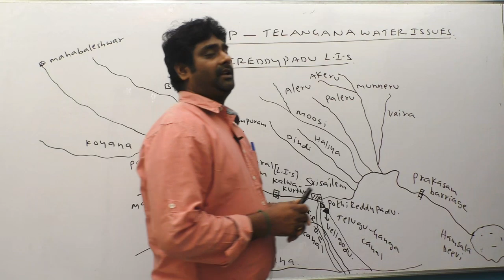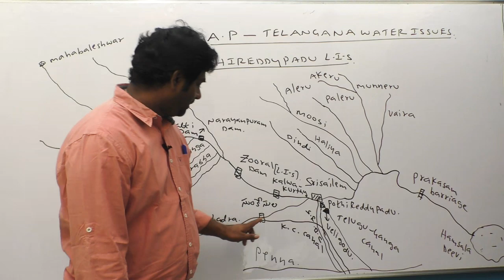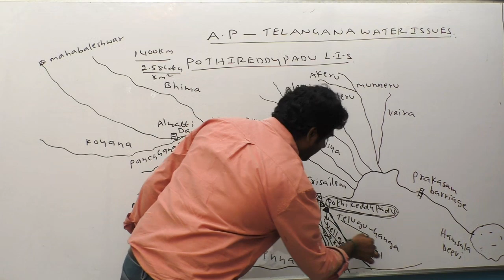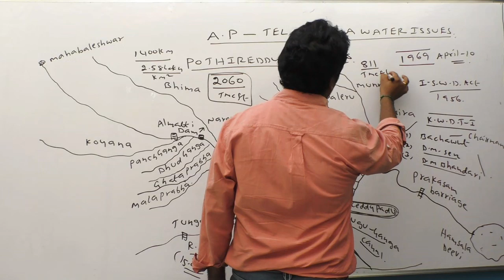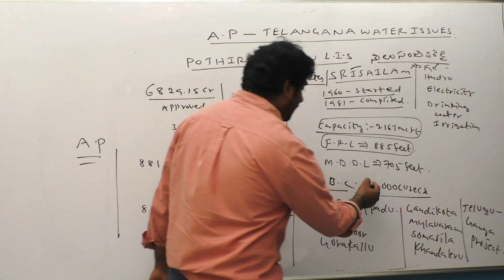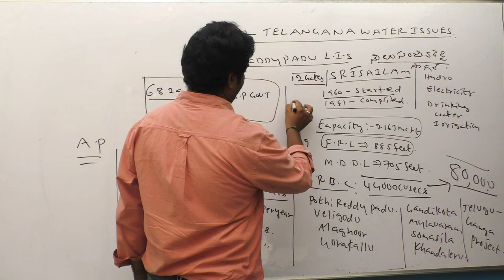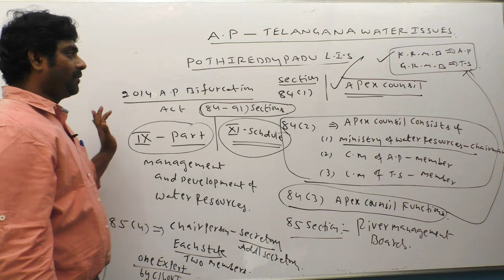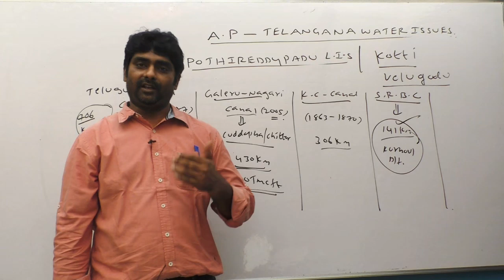Current affairs | AP TELANGANA water issues | Pothiredddypadu | APPSC | TSPSC | UPSC | IRMS | IES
H.no: 1-7-284, Flat no. 202 2nd floor, Swathi Ratna Apartment, Gita Hospital Lane, Chaitanyapuri Main Rd, Hyderabad, Telangana 500060